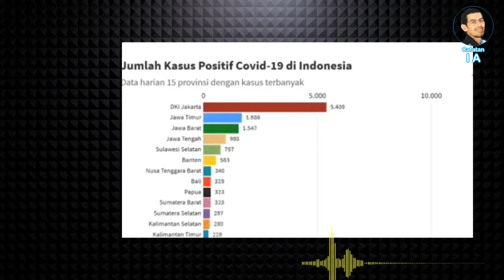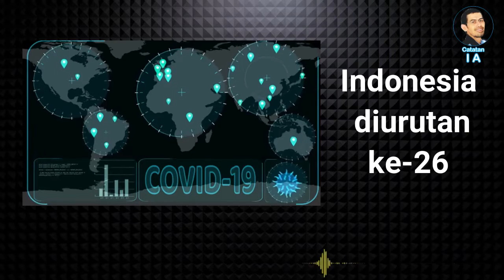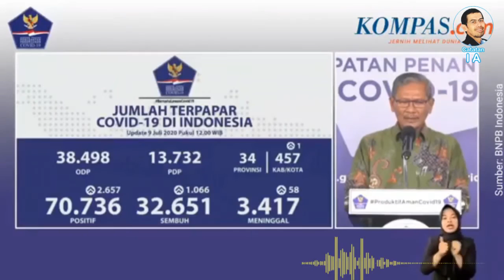Kurva Belum Bengkok - Catatan Irwansyah Amunu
TIGA rekor akhirnya pecah, Kamis (9/7). Membuktikan kita harus tetap waspada dengan Covid-19. Jangan pandang remeh.

Pertama, penambahan tertinggi sejak pandemi ini masuk Indonesia. Angkanya sampai menembus 2.657 kasus. Biasanya per hari hanya di atas seribu. Namun, Kamis, tambah di atas dua ribu.

Kedua, secara nasional, total jumlah positif Covid-19 sudah berada di atas 70 ribu. Tepatnya 70.736 kasus.

Ketiga, untuk pertama kali, penambahan angka positif di Jabar 962 kasus.
simak selengkapnya dalam Voicer Catatan Irwansyah Amunu-